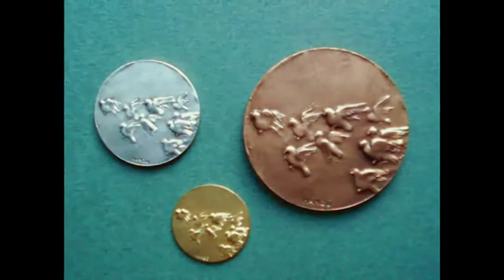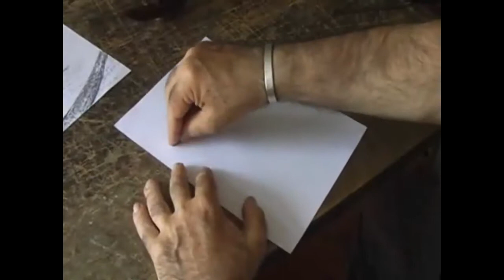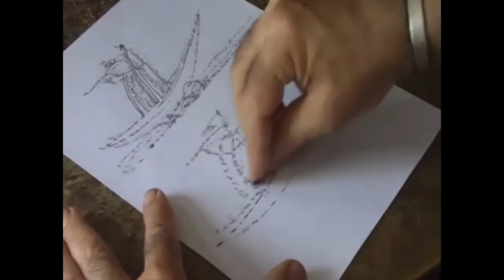Dante's Ark. Sculpture by Georgy Frangulyan.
Standing on the waters of the Venetian Lagoon, Dante’s Barque is a unique work of sculptural art, in which Georgy Frangulyan has managed to attain an exquisite melding of the language of modern sculpture with the idiom of the quattrocento. Frangulyan installed Dante’s Barque as part of the 52nd Venice Biennale. Subsequently, it was decided that the sculpture would remain in Venice forever.
The piece is a gondola-like barque carrying Dante and his guide Virgil. Frangulyan was inspired by the scene in The Divine Comedy in which Dante and Virgil cross the Acheron River, the waters surrounding them boiling with the souls of the damned. The sculptural Virgil points out the island of San Michele to Dante. San Michele, of course, is the site of the world-famous eponymous cemetery, where many great Russians—Igor Stravinsky, Sergei Diaghilev, Joseph Brodsky—have found their final resting place.
Installed as part of the Cherry Wood Festival, this work by Georgy Frangulyan is the only statue in the world that stands on water. The barque rests on a slightly submerged pontoon; its unique design allows it to move with the waves.

Narrated by Christopher J. Platt